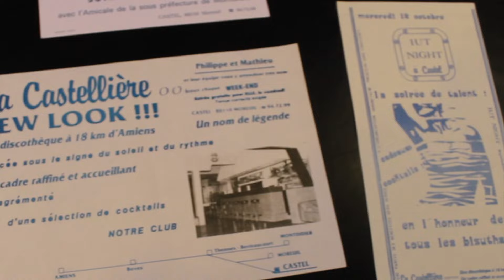Somme : la discothèque La Castellière New Look avait ouvert à Moreuil il y a 41 ans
La discothèque La Castellière a ouvert ses portes à l'été 1976. Souvenirs avec Philippe Duprez et Didier Rémy, qui en ont été les responsables, d'avril 1983 (soit il y a quarante-et un-ans) à 1985.
Le lieu est entouré d'une grande nostalgie.

L'ancienne discothèque La Castellière se situe dans l'actuel camping de la Vallée de l'Avre à Castel (Moreuil). Elle a été un lieu très fréquenté dans les années 1976 et 1985 en particulier.